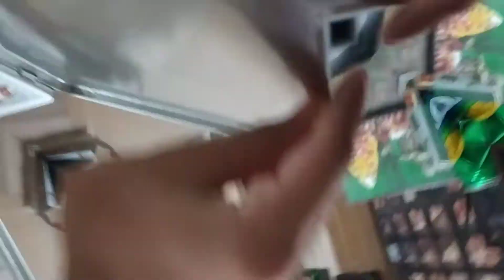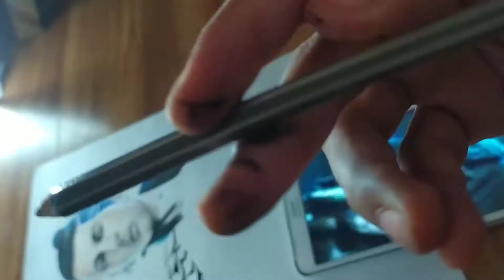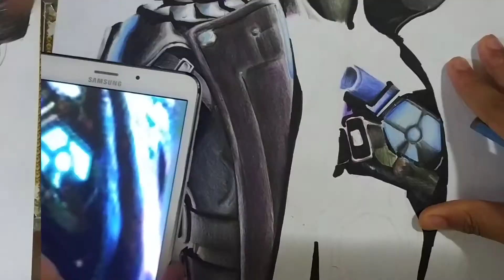Realistic chrono drawing only with colour pencils | free fire chrono drawing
Hello friends 👭👬
it's me Niraj
and welcome to my 🎨 art world

😎I hope you all are doing well at home😎😎

stay safe from corona
keep your masks 😷on
and keep safety measures

if you do then don't forget hit the👍👍👍👍button

o(〃＾▽＾〃)o
take care😉
love you all